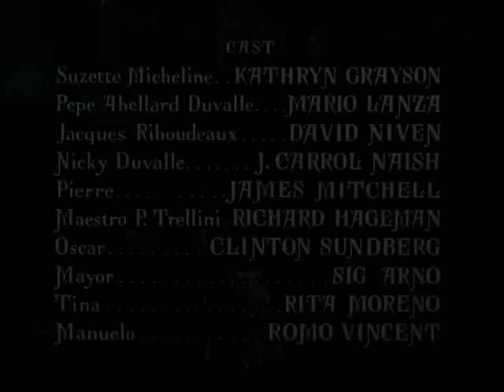Mario Lanza “Vogliatemi Bene” from Madama Butterfly with Kathryn Grayson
If you would like to help me create more content, please consider becoming a patron: